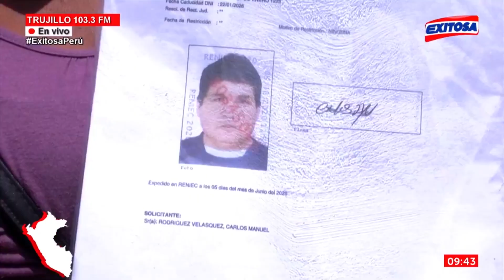🔴🔵 Trujillo: familia exige justicia tras descubrir que sepultaron un cadáver equivocado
En Trujillo, una familia se enteró que el ser querido que sepultaron hace casi nueve meses, fue el equivocado. Que aquel cuerpo que lloraron era ajeno a sus lágrimas, ahora solo buscan culpables y que se haga justicia.

Exitosa Perú
"La voz de los que no tienen voz"

Corporación Universal